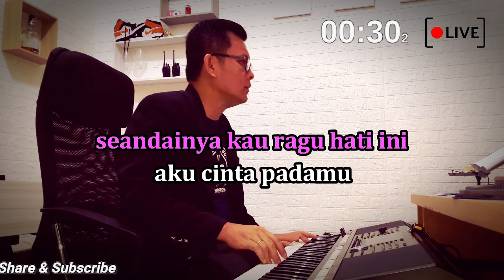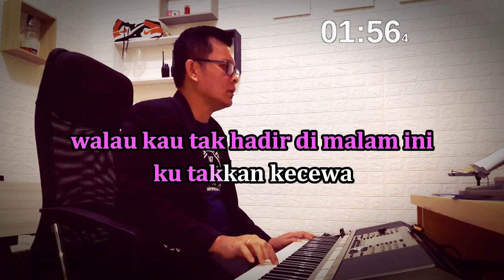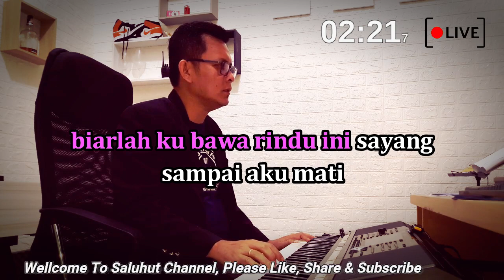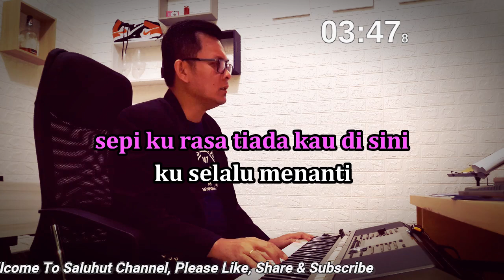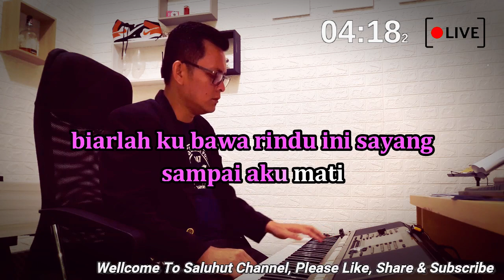MENGAPA BERDUSTA ll KARAOKE NOSTALGIA ll LOELA DRAKEL ll NADA PRIA G=DO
Judul : Mengapa Berdusta

seandainya kau ragu hati ini
aku cinta padamu
belah saja dadaku ini
kau lihat namamu

mengapa engkau pergi
tinggalkan diriku sendiri

mengapa kau tak pernah mengerti
perasaan ini
mungkinkah ku harus menanti
kapan kau kembali

jangan kau biarkan
bunga cinta kita ini kan layu

walau kau tak hadir di malam ini
ku takkan kecewa
sepi ku rasa tiada kau di sini
ku selalu menanti

biarlah ku bawa rindu ini sayang
sampai aku mati